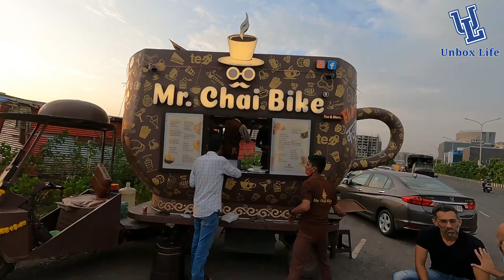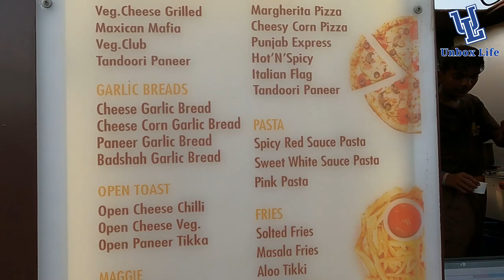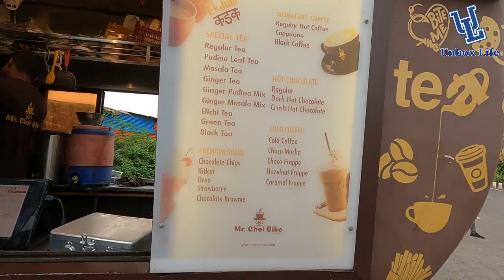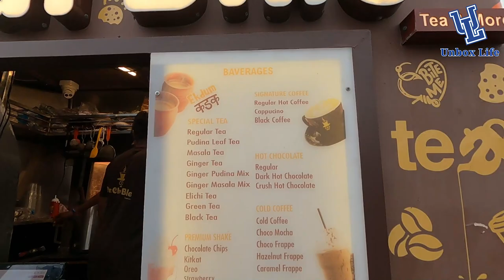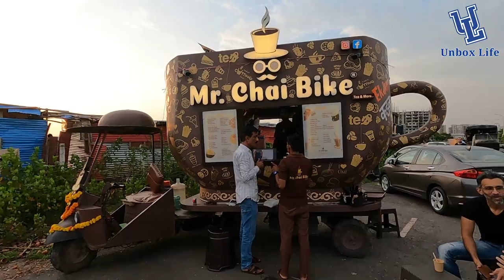MR CHAI BIKE Wala Surat Vlog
BHIM UPI-  Satwant143@ICICI